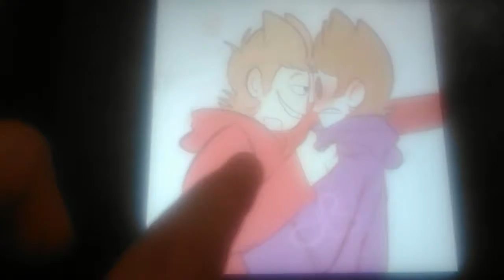TomxTord and MikexJeremy